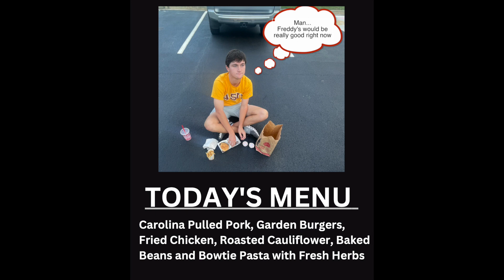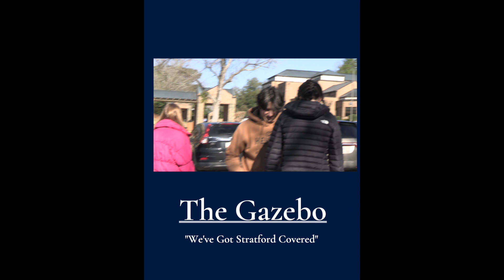GMS Tuesday February 7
​​Daily Broadcast of
The Gazebo
Stratford Academy
Macon, Georgia
No monetization of music or video used in this student production